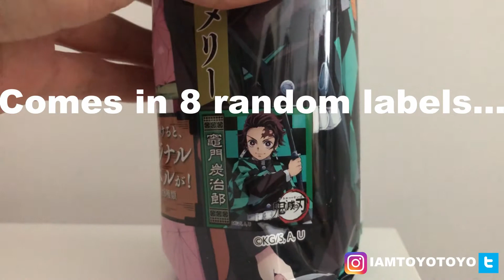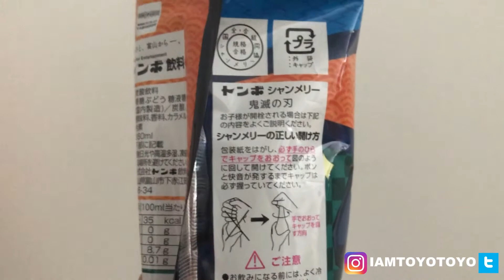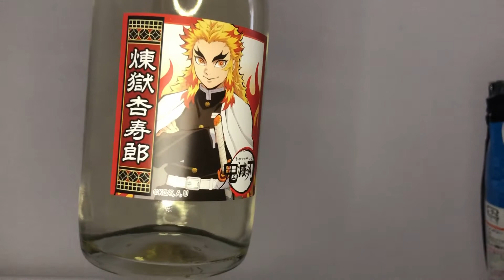Demon Slayer Blind Bag Drink Opening 鬼滅の刃 開封│IamToyoToyo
Even Drinks Come In Blind Bags... Random Of 8 Designs...